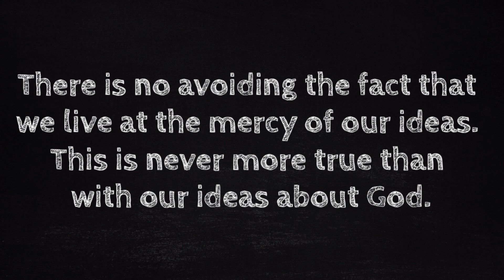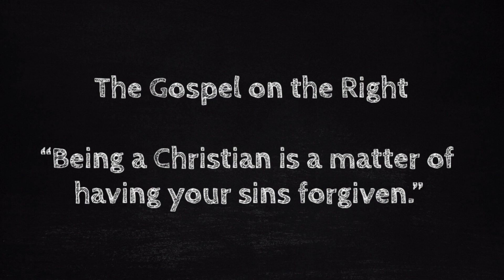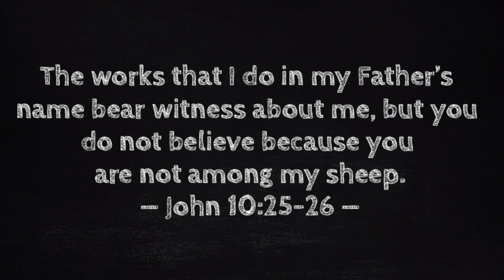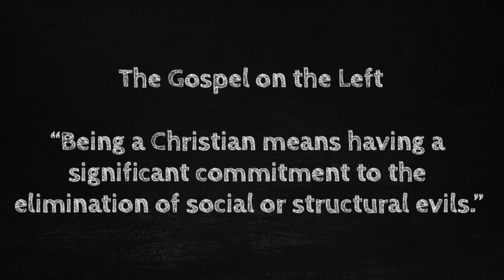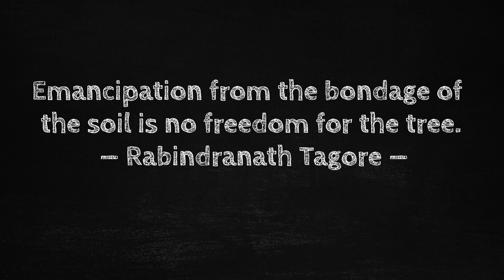Gospels of Sin-Management (The Divine Conspiracy)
This sermon explores chapter 2 of The Divine Conspiracy by Dallas Willard.